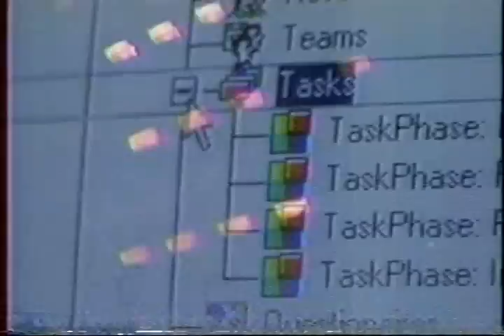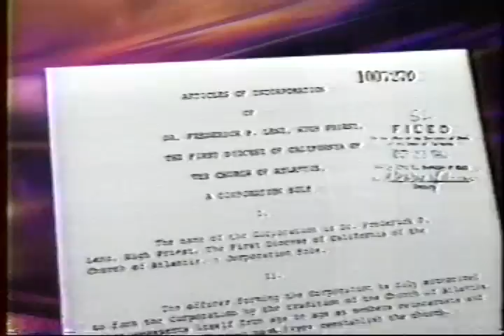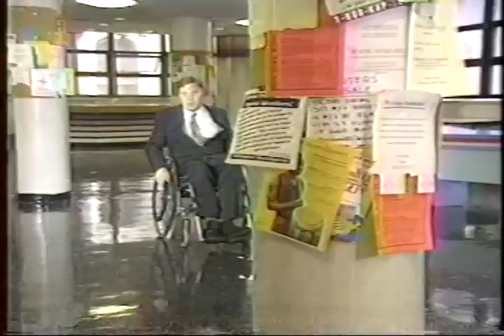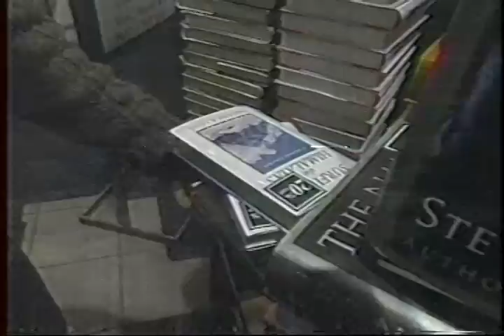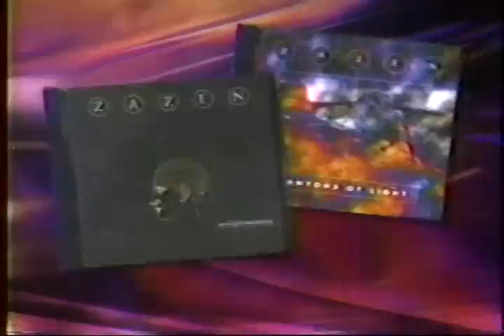zen master rama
frederick lenz zen master rama